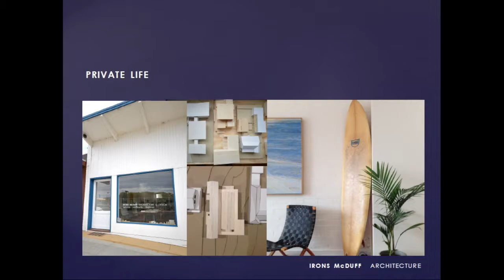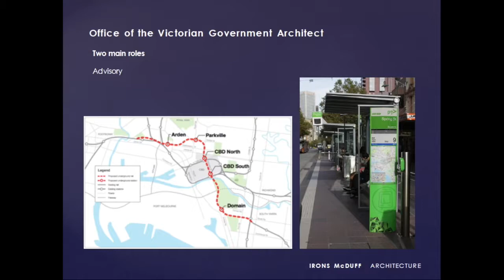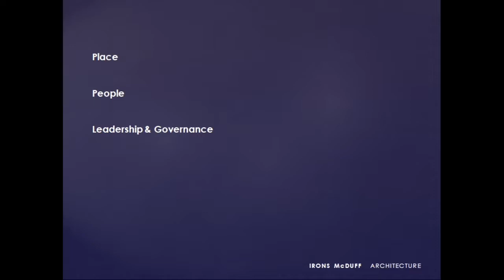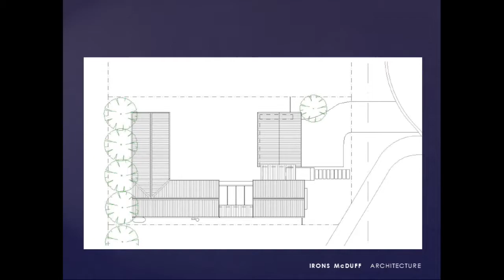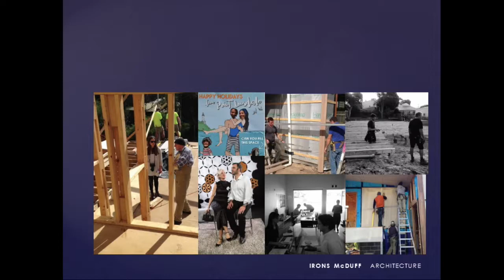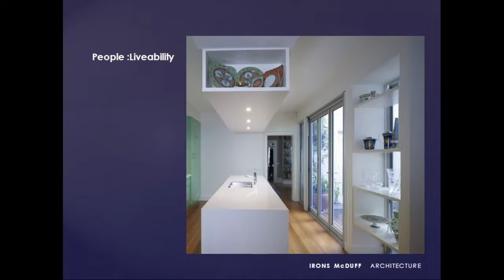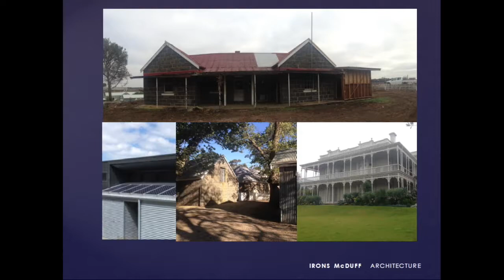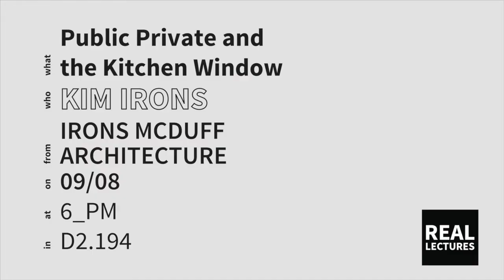Public Private and the Kitchen Window - Kim Irons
Speaker: Kim Irons
Firm: Irons McDuff Architecture
Date Recorded: 09/08/16

Titled: “Public Private and the Kitchen Window”

A reflection on working in the public government sector, specifically the Office of the Victorian Government Architect and the influence this has on private practice.